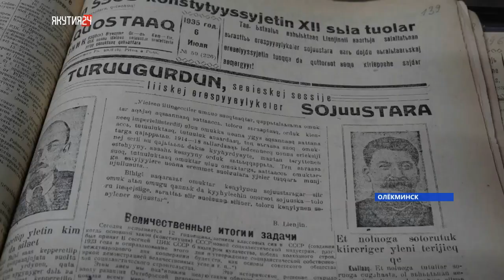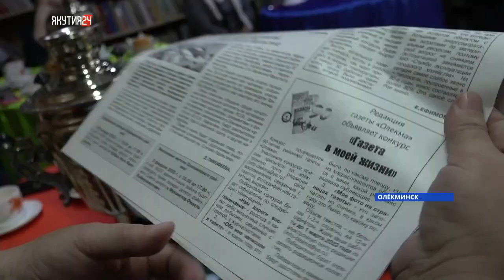Газета «Олекма» отметила 90-летний юбилей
За все это время издание поменяло три названия - "Колхозник", "Знамя Октября" и "Олекма". Участники клуба "Кэпсе Догор" встретились в библиотеке, отметить юбилей любимой газеты.